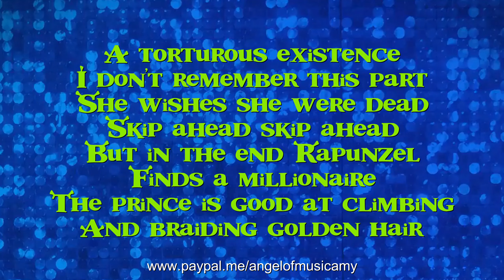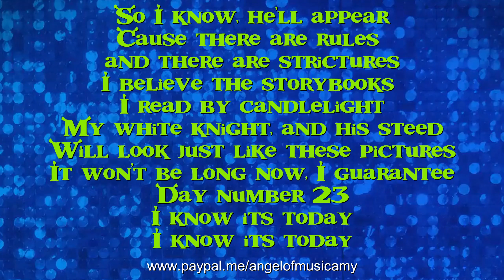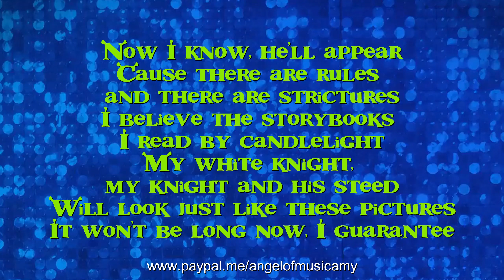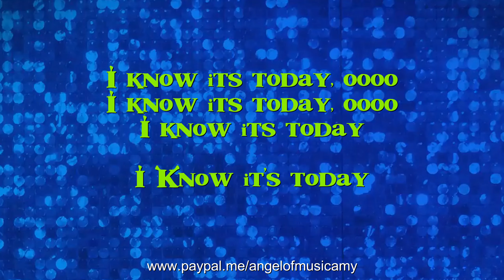I Know It's Today Karaoke - Sing with me as young Fiona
I Know It's Today Karaoke - Sing with me as young Fiona from Shrek the Musical.
Sing with me on my channel to musicals, Disney, pop songs and more!

Gift cards are available from £10 if you can't decide